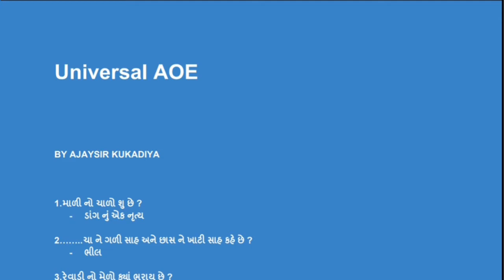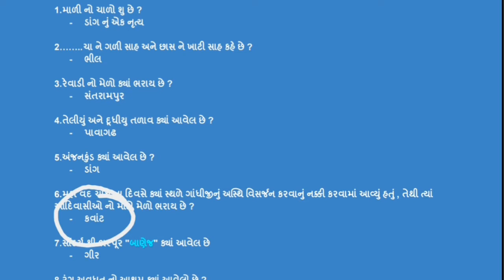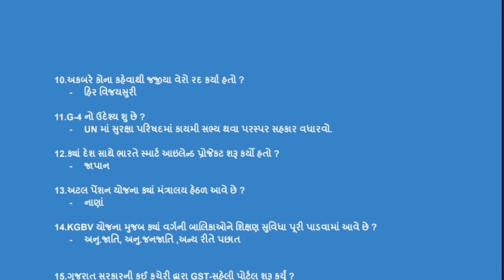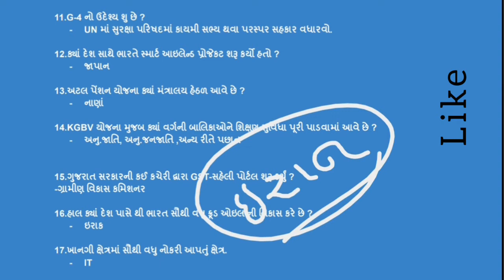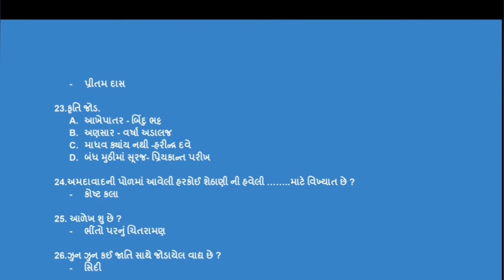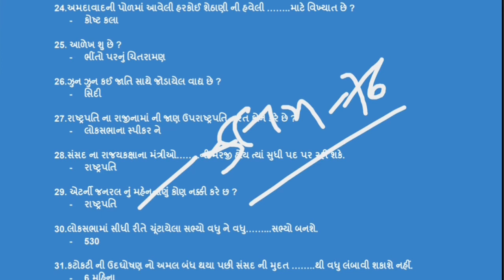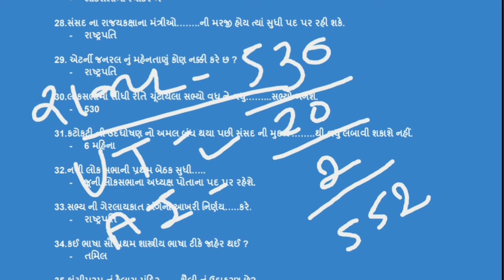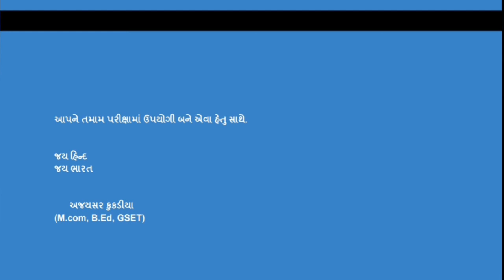GPSC GK SERIES -17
GPSC GK SERIES ના ભાગ જોવા નીચેની લિંક પર ક્લિક કરો.

GPSC GK SERIES - 1

GPSC GK SERIES - 2

GPSC GK SERIES - 3

GPSC GK SERIES - 4

GPSC GK SERIES - 5

GPSC GK SERIES - 6

GPSC GK SERIES - 7

GPSC GK SERIES - 8

GPSC GK SERIES - 9
અમદાવાદ જિલ્લો વિસ્તૃતમાં.

GPSC GK SERIES - 9 (A)
અમદાવાદ જિલ્લા ના અગત્યના MCQ.👇👇👇👇👇

GPSC GK SERIES - 10 :-

170 થી વધુ વિવિધ પરીક્ષામાં પૂછાયેલા ભૂગોળના પ્રશ્નો.

GPSC GK SERIES -11

GPSC GK SERIES - 12

GPSC GK SERIES -13

GPSC GK SERIES - 14

GPSC GK SERIES - 15

GPSC GK SERIES - 16

જરૂર મુલાકાત લો.
જય હિન્દ
જય ભારત